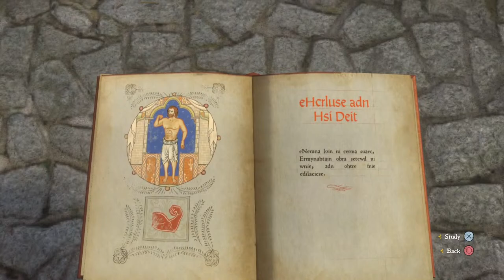Kingdom Come Deliverance Blind No Commentary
Part 1, sorry I missed the beginning